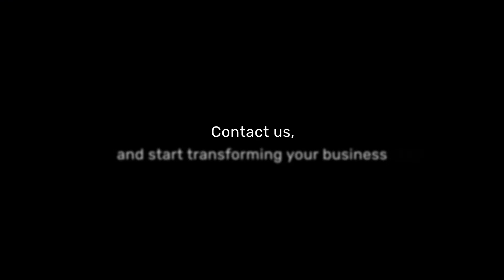MIGRATE WITH EDRANS - Episode #3